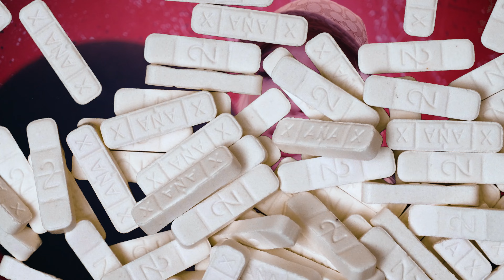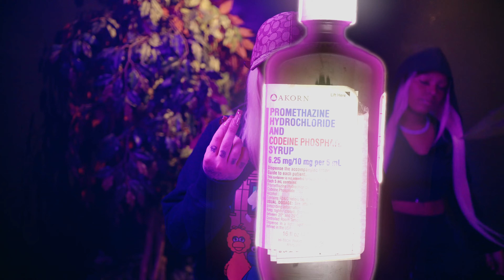Kitty Kvsh - "Purple Pints" Ft Biig M (Shot by Directed by Diego)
Kitty Kvsh official music video for "Purple Pints" ft @BiigM
Shot by @DirectedbyDiego